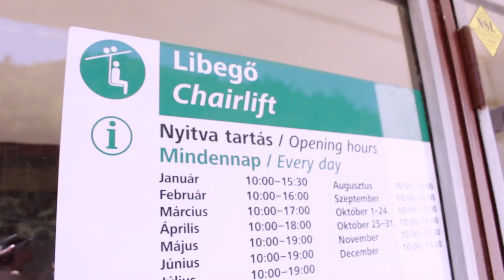RIDING THE BUDAPEST CHAIRLIFT | DamonAndJo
CANON T5I:

SONY A5100: